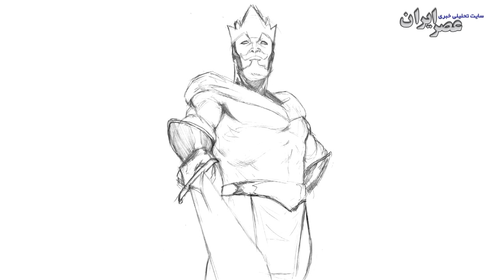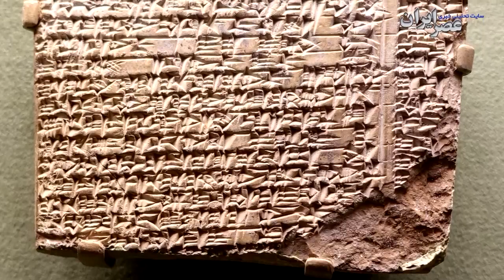داستان یک جنگ باستانی در جیرفت / ایران به روایت آثار؛ قسمت ۳۱: نبرد جانوران جیرفت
جیرفت یکی از مهم‌ترین تمدن‌های کهن بشری است. جایی که در گورستان آن اشیاء شگفت‌انگیز و ارزشمندی کشف شد. روی برخی از آن‌ها نقوشی وجود دارد که داستانی بسیار کهن را یادآور می‌شود؛ داستانی متعلق به تمدنی دیگر در عراق. ماجرای این نقوش باستانی را در این قسمت از «ایران به روایت آثار» می‌بینید.